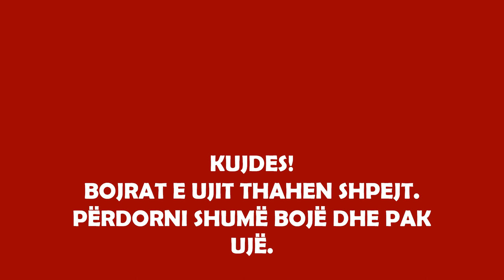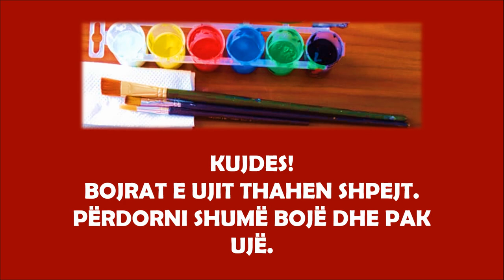Art pamor-TEKNIKA STAMPIMI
Mesuese: Iriana Papamihali